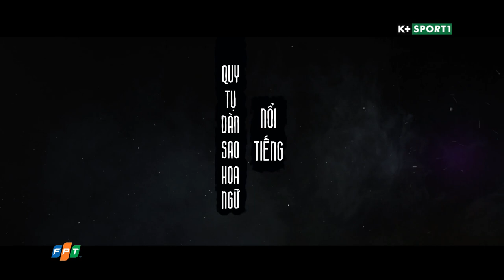Truyền hình K+ | K+ SPORT 2 - Trailer phim truyền hình 'Phi Hồ ngoại truyện'